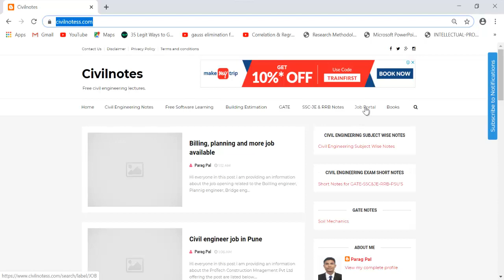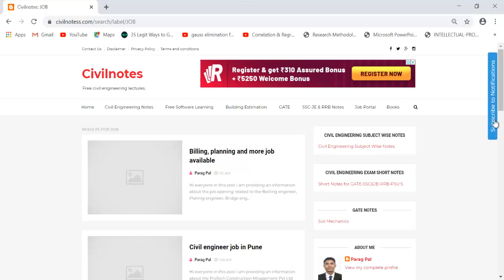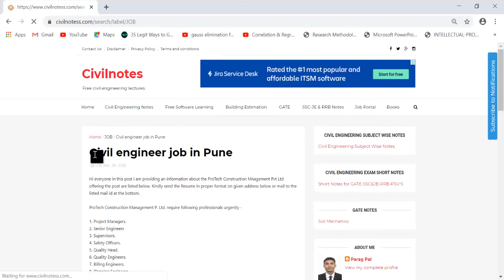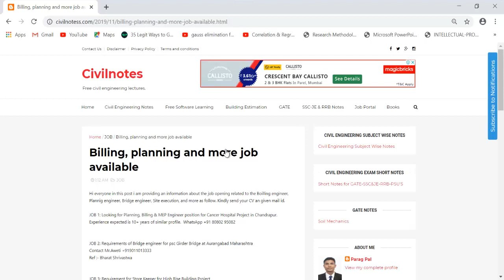Civil Engineering JOB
Hi everyone in this video i am povinding you a platform where you can search the job related to the civil engineering field. It is very important to know which job is useful for you. Here i  list job on daily basis so you can simply find the available job.